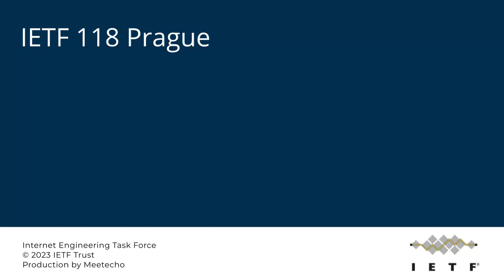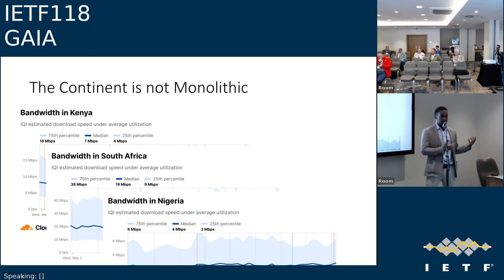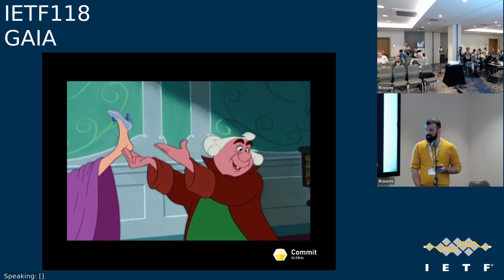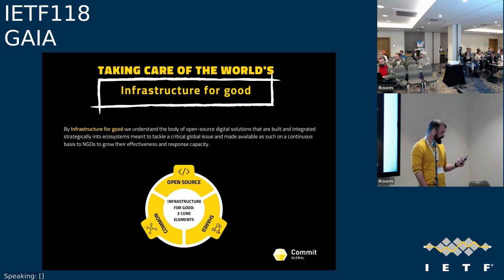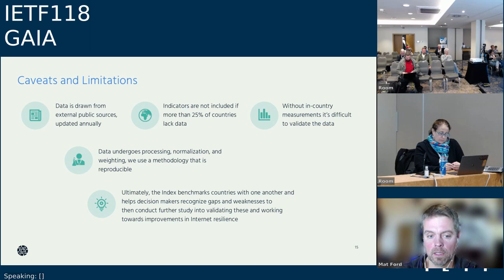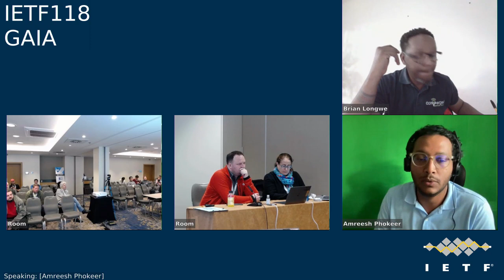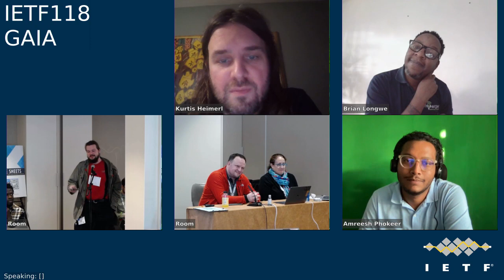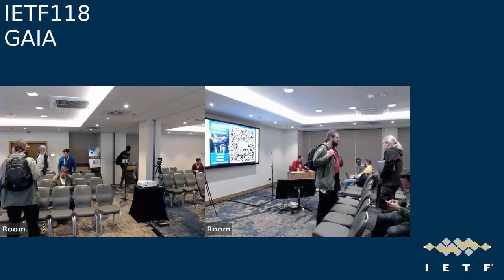IETF118-GAIA-20231110-1200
GAIA meeting session at IETF118
2023/11/10 1200